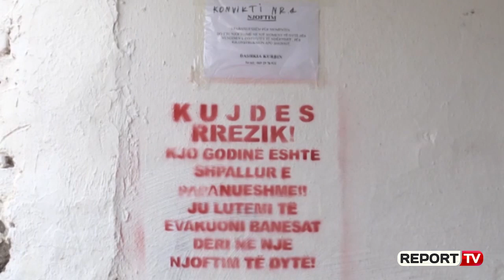'Shtëpinë e kam gjetur por nuk kam lekë ta paguaj pa u lëvruar fondi'...Kurbini 1 muaj pas tërmetit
Një muaj pas tërmetit të 26 nëntorit, në Bashkinë e Kurbinit një nga zonat më të prekura ende nuk ka një vlerësim përfundimtar të dëmeve.

Në shumë prej pallateve të shpallura të pabanueshëm në Laç vijojnë të jetojnë banorë. Edhe pse të frikësuar qytetarët thonë se janë të detyruar të qëndrojnë pasi kanë orenditë.